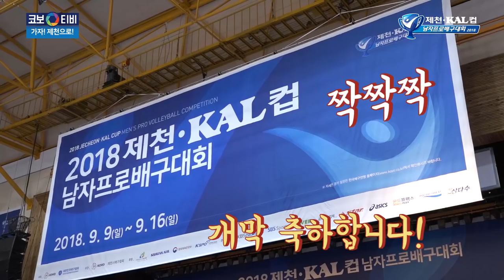[코보티비] 드디어 개막!!! 2018 제천·KAL컵 남자프로배구대회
V-리그까지 기다리긴 너무 지루하죠?! 그래도 걱정말아요. 우리에겐 2018 제천·KAL컵 남자프로배구대회가 있잖아요!!!